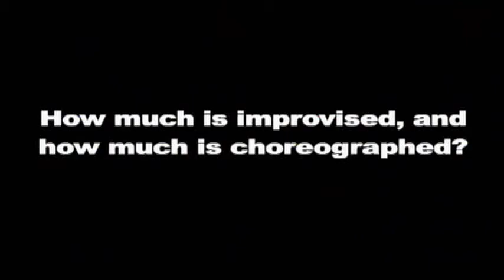Björk : Making of Big Time Sensuality w/Stéphane Sednaoui